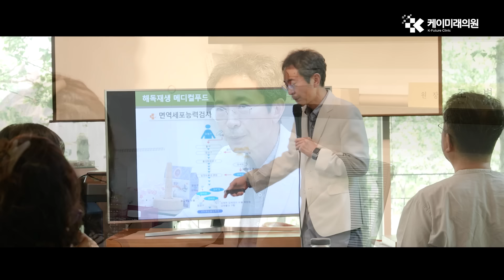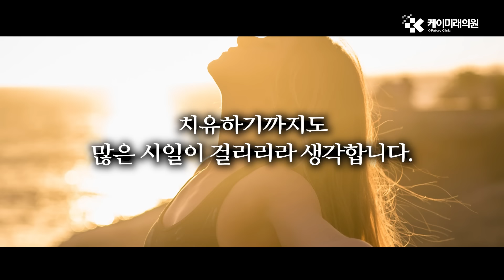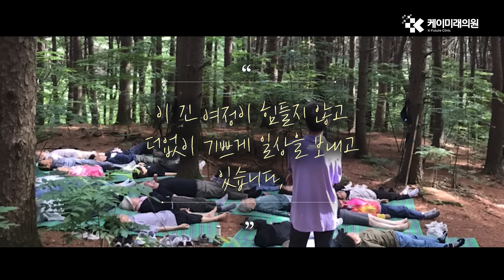신부전증에 대한 희망을 보았습니다!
당뇨신장캠프 한 달후에 나타난 놀라운 변화

2주의 병원 생활 후, 케이미래의원을 퇴원한지 한 달 정도 지났습니다.

당뇨·신장캠프에서 조병식 원장님과 여러 의료진께서
가이드해 주신대로 스트레스 관리, 식단관리, 운동을 꾸준히 하며 지냈습니다.

그 사이 있었던 혈액 검사에서
저는 사구체 여과율이 16후반대에서 19후반대로 나아졌고,
오랜 시간 복용하던 양약들도 대부분 중단했습니다.
자궁선근중으로 인한 통증도 대부분 사라졌어요.

그리고 무엇보다 피로로 지쳐 보내던
하루의 대부분이 에너지 가득한 일상으로 변화되었습니다.
주변에 산재한 스트레스들도 명상을 하며
그 문제에 매몰되지 않는 삶을 살고 있습니다.

건강하지 못해 떠나보낸 세월이 긴 만큼
치유하기까지도 많은 시일이 걸리리라 생각합니다.

조원장님을 만나고 나서 저는 신부전에 대한 희망을 보았기에
이 긴 여정이 힘들지 않고 더없이 기쁘게 일상을 보내고 있습니다.

병으로 잃은 것 보다 얻어가는 것이
더 큰 요즘 생활에 무한한 안도감을 느낍니다.

🚩타임라인
0:00 시작
00:10 2주의 병원 생활 후
00:50 조병식 원장님의 가이드
01:12 그 사이 있었던 혈액검사
01:30 에너지 가득한 일상으로 변화 되었습니다.
01:59 신부전에 대한 희망을 보았습니다.